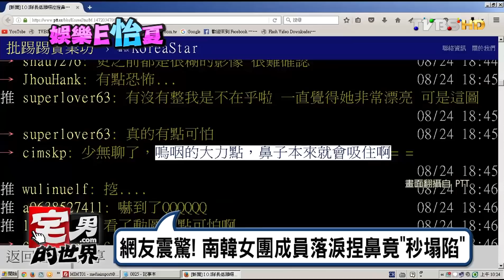韓國藝人IOI 林娜榮落淚捏鼻竟"秒塌陷" 宅男的世界 20160825